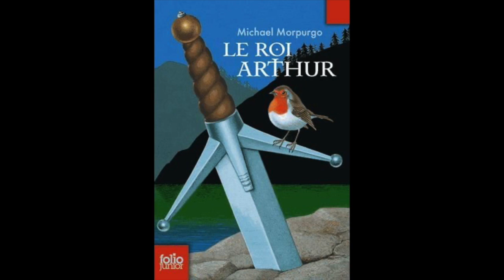Le Roi Arthur - Chapitre 6 - Trois des meilleurs